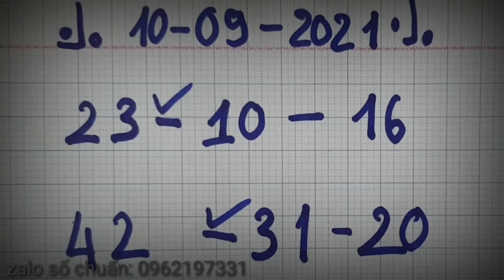Números Para Hoy 10 - 09 - 2021| Numerloga Bingoo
Números Para Hoy
Numerloga Bingoo